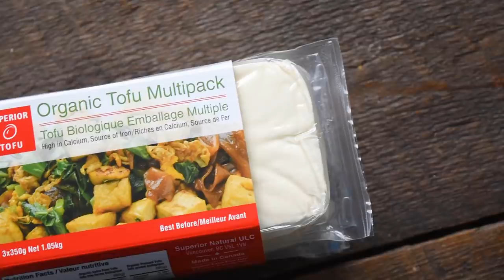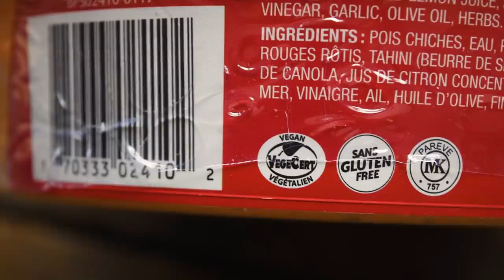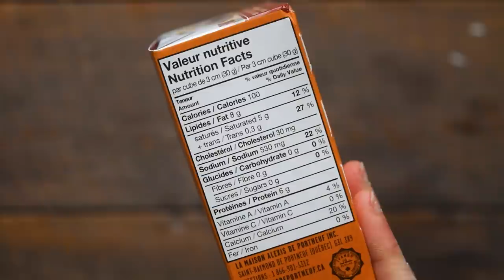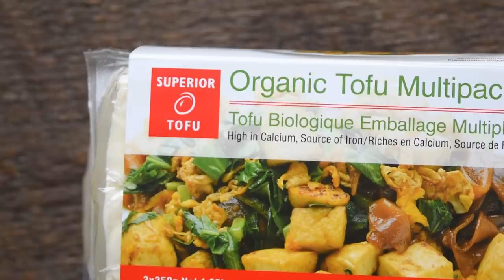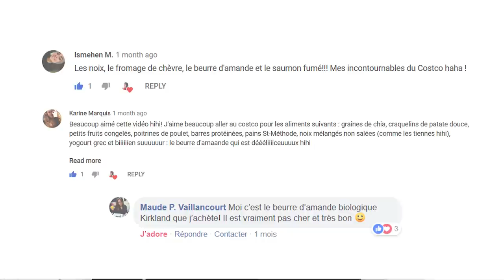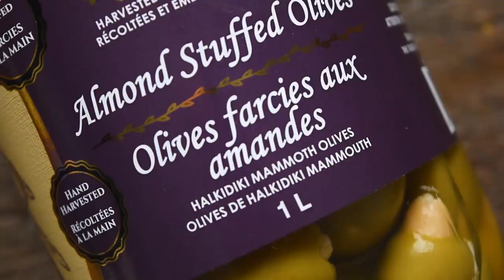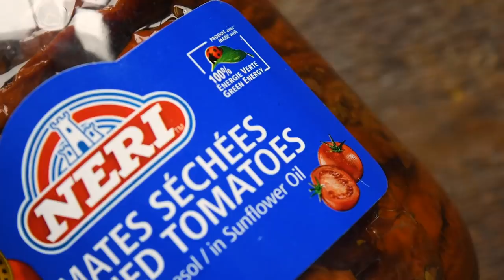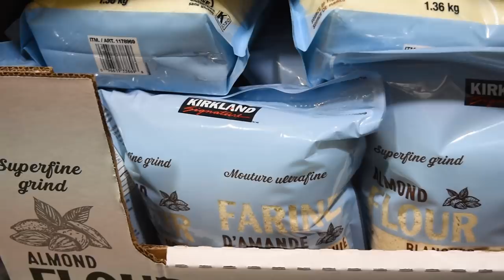Top 10 aliments santé favoris du Costco : VOS meilleures idées! | ÉPICERIE ÉCONOMIQUE & 100% VÉGÉ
Dans cette vidéo, je vous partage un haul comprenant votre top 10 d'aliments favoris du Costco 100% végé. Il s'agit dans tous les cas d'options bonnes pour la santé et végétariennes (quelques uns des aliments sont végétaliens). J'ai utilisé vos suggestions afin de bâtir la vidéo et je vous explique pourquoi j'ai finalement choisi ces 10 aliments en me basant sur leur profil nutritionnel, leur prix ainsi que leur provenance. D'ailleurs, plusieurs des produits mentionnés sont pas cher et vraiment pratique pour les boîtes à lunch ou les mealprep. Ce sont des achats que j'aurais certainement fait malgré vos recommantations puisque j'adore personnellement tous ces aliments.

Voici la liste des ingrédients mentionnés:
- Hummus Fontaine santé au poivron rouge rôti
- Fromage à griller de type Halloumi
- Mélange de légumineuses rôties et salées composé de Lupin et   de pois verts (idéal  pour les collations!)
- Olives vertes garnies d'amandes
- Tofu ferme
- Tomates séchées dans l'huile
- Beurre d'amandes et beurre de noix et de graines
- Farine d'amandes
- Pâtes alimentaires sans gluten de Gogo Quinoa
- Bébé épinards

POUR RIEN MANQUER!

N'oubliez pas de passer vous inscrire sur mon infolettre pour recevoir des informations et rabais en primeur

Je suis une nutritionniste et blogueuse culinaire passionnée d'alimentation saine. Mon plus grand plaisir dans la vie est de créer des recettes et de vulgariser la science afin de la rendre accessible au quotidien (oui, je suis bizarre!). Sur ma chaîne, je démystifie des concepts populaires tels que la diète sans gluten, l'alimentation végétaliennes, les risques associés à la consommation de produits laitiers et de lactose, les bienfaits du jeûne intermittent ou de la diète cétogène ... et j'en passe! J'aime aussi beaucoup aborder tout ce qui touche au poids, à la perception de notre apparence corporelle ou aux troubles alimentaires (anorexie, boulimie, hyperphagie boulimique, orthorexie ...).